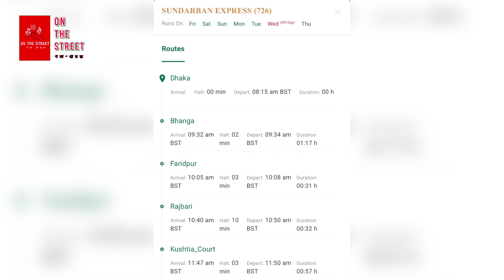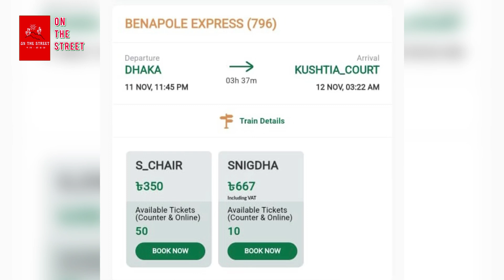Dhaka to Kustia Train over Padma Bridge | Train schedule ট্রেনে ঢাকা- কুষ্টিয়া যাবার সকল বিস্তারিত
Dhaka to Kustia train schedule
Kustia to Dhaka train schedule
Dhaka to Kustia By railway
Dhaka to Kustia By Train
Kustia to Dhaka train
Dhaka to Kustia train
bangladesh Railway
best way to go Kustia to dhaka
Dhaka to kustia Court station
train over padma bridge
Kustia over Padma bridge
কুষ্টিয়া ঢাকা ট্রেন
পদ্মা সেতু দিয়ে ট্রেন
কুষ্টিয়া পদ্মা সেতু দিয়ে
ঢাকা টু কুষ্টিয়া
ঢাকা টু কুষ্টিয়া ট্রেন কিভাবে যাবেন, কোন কোন ট্রেন রয়েছে, কখন কোন স্টেশন থেকে ছাড়ে, কখন পৌঁছাবেন সময় সহ বিস্তারিত পাবেন এই ভিডিওতে।

This channel combines everything that happens on the streets, street food, street shops, markets, travel blogs, development & progress of Bangladesh.  In this channel you will find the roads of Bengal and the image of development and progress of Bangladesh.

On the Street চ্যানেলে সবাইকে জানাই স্বাগতম।

আমি এই চ্যানেল আমার সেইসব প্রবাসী ও দেশীয় বন্ধুদের জন্য বানিয়েছি যারা  বাংলাদেশের বিভিন্ন বিষয়, স্থান ও উন্নয়ন সম্পর্কে জানতে চায় নিজের ভাষায়। এই চ্যানেলে আপনি নিয়মিত এমন সব ভিডিও পাবেন, যেখানে আমি চেষ্টা করব, বাংলাদেশে  সম্পর্কিত বিভিন্ন ভিডিও দেওয়ার জন্য এবং একটি উন্নয়নশীল দেশ হিসেবে সারা বিশ্বের কাছে উপস্থাপন করার। রাস্তায় ঘটে যাওয়া ছোটখাটো ঘটনা, স্ট্রিট ফুড, রাস্তার দোকানপাট,  পর্যটন স্থান, বাংলাদেশের উন্নয়ন ও অগ্রযাত্রার সবকিছু মিলিয়ে এই চ্যানেলটি। এই চ্যানেলটিতে পাবেন ভ্রমণ তথ্য, রাস্তাঘাট এবং উন্নয়ন ও অগ্রযাত্রার প্রতিচ্ছবি।

Please S-U-B-S-C-R-I-B-E  my channel "On the Street" 👍❤️